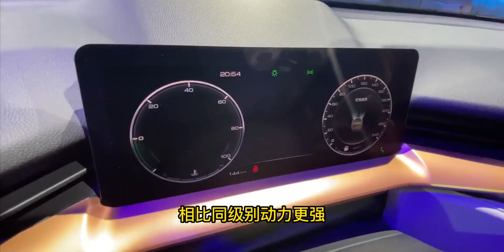好饭不怕晚！第三代哈弗H6新能源双子星正式发布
Dawn Chorus,科技,哈弗H6新能源,新能源,新能源车,哈弗,哈弗H6,SUV,双子星